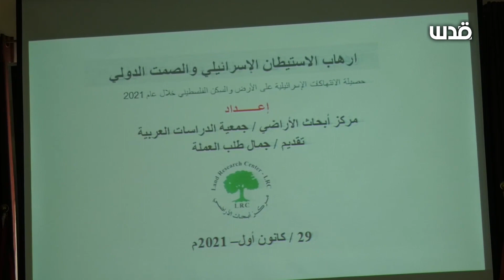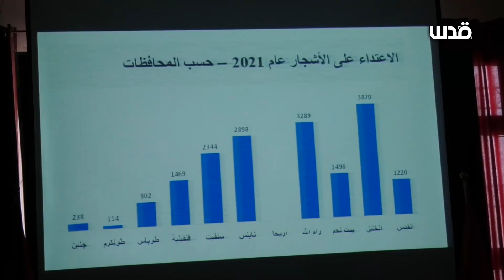مركز أبحاث الأراضي: الاحتلال هدم 950 منزلا ومنشأة سكنية ومصادرة 24.750 دونم أرض وتقطيع 17.740شجرة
مركز أبحاث الأراضي: الاحتلال هدم (950) منزلاً ومنشأة سكنية وصادر (24.750) دونم أرض واقتلع وقطع (17.740) شجرة خلال هذا العام.